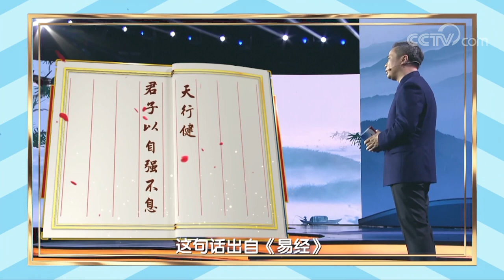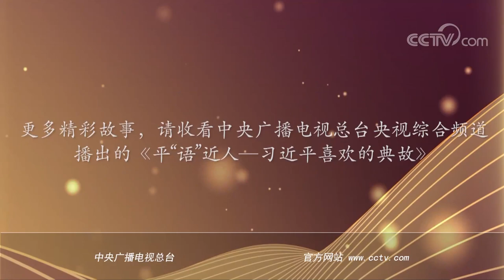从当年的“五连冠”，到今天的“十冠王”，坚强的郎平为谁流泪？| CCTV「典故后面有故事」第八集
9集系列原创微视频《典故后面有故事》，围绕领袖引用的典故，分别以人民、初心、拼搏、实践、境界、创新、担当、梦想、爱国为关键词，邀请中南大学杨雨教授精彩讲述，深度挖掘和解读典故后面的故事。